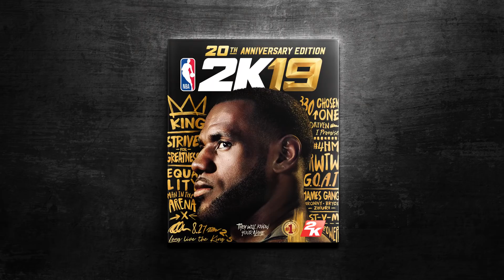NBA 2K19: Come for the Crown feat. LeBron James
Every reign comes to an end. For the crown is coveted by all. You already know his name, it’s time for the world to know yours. Will you be the one to take the crown? Prove yourself in NBA 2K19.